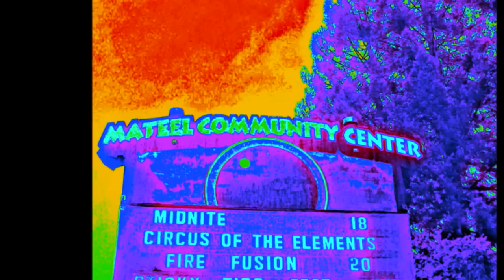Midnite - Force and Flames 4-18-12